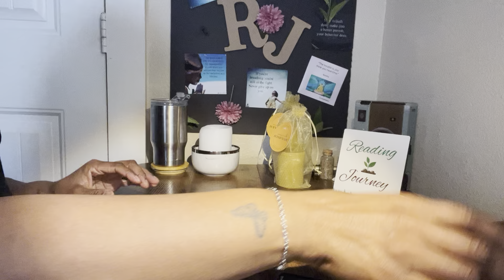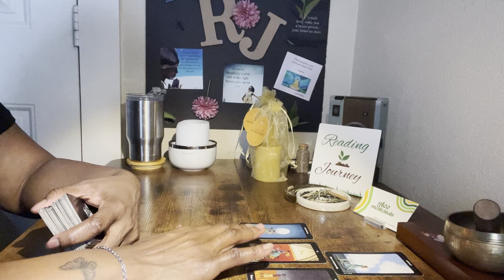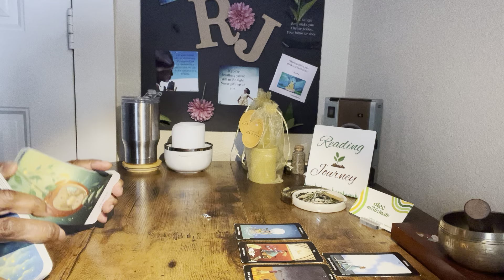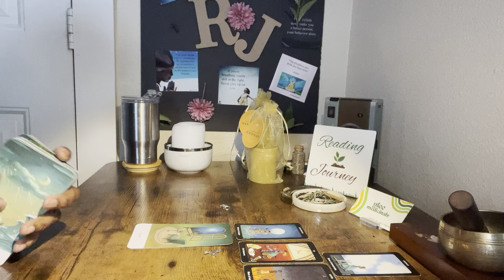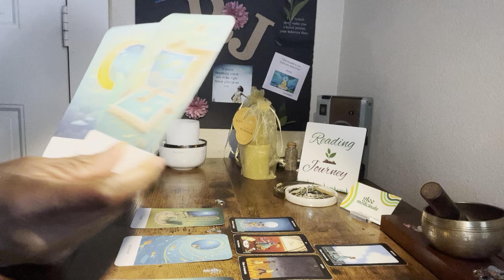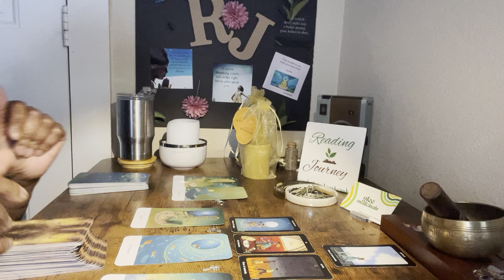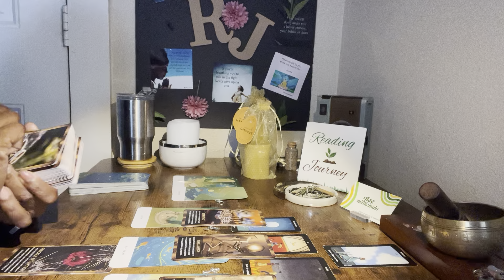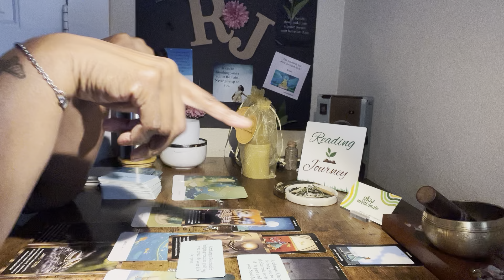You HAVE Defeated ALL of Them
Welcome or welcome back to the channel! So, glad you were drawn to me. Come on in and let’s get you the answers you need.

At this time PERSONAL READINGS ARE NOT PROVIDED. Please do not get scammed!

Boost Your Mood, clean your body and overall be kind to your body with Glee!